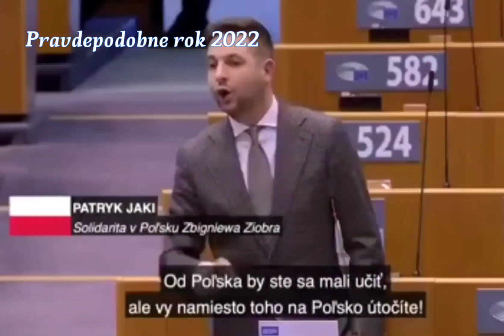Michal Šimečka v Európskom parlamente a reakcie naň